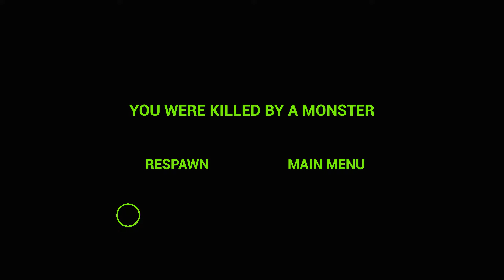Zoonomaly 2 Official Game Play | The keeper rides the Cat Smile in the zoo! New miss delight, dogday